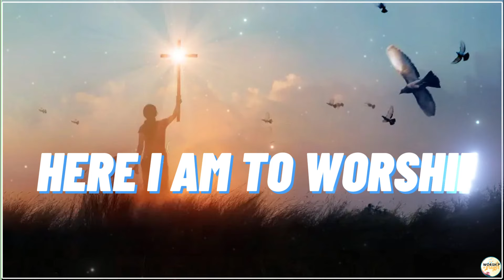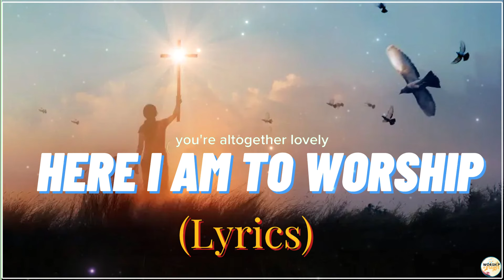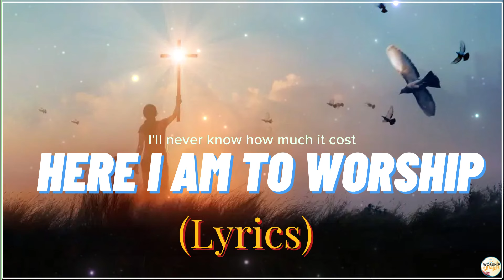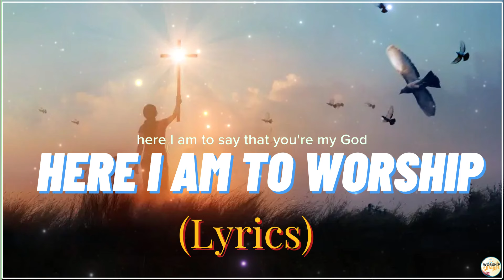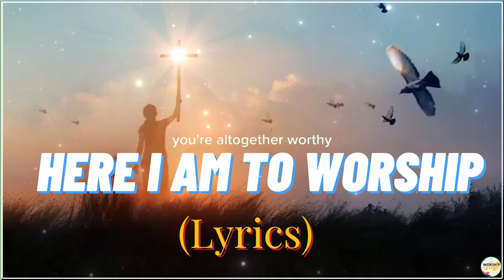Here I Am To Worship - Lyrics